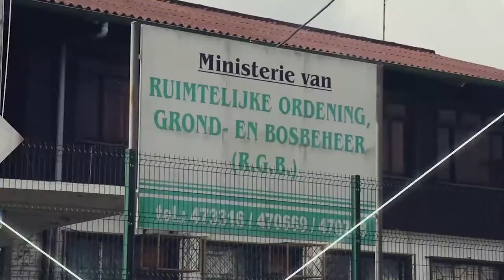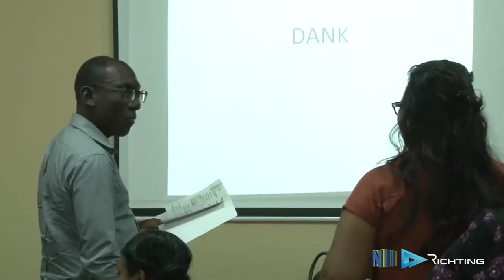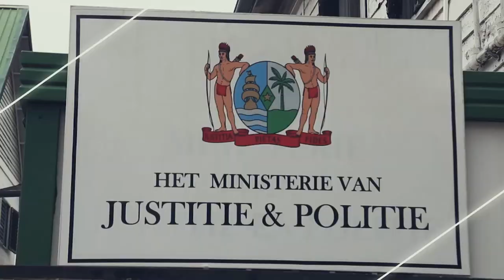RICHTING AFL 46